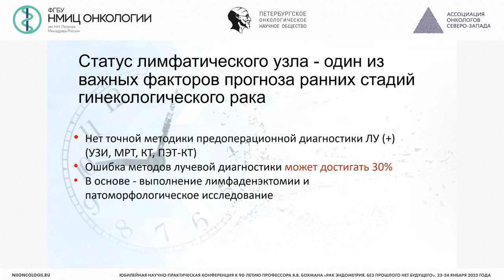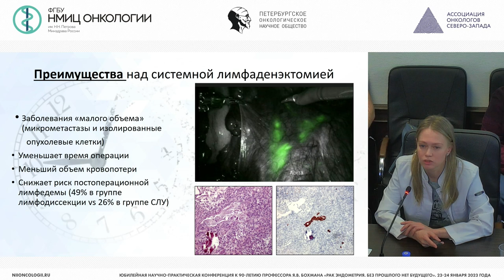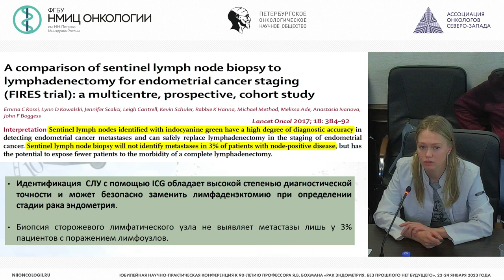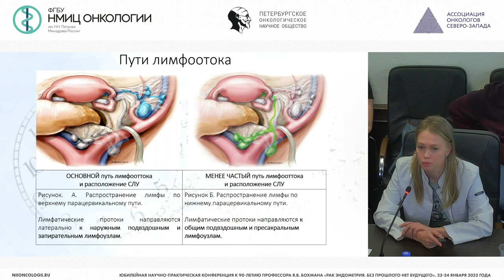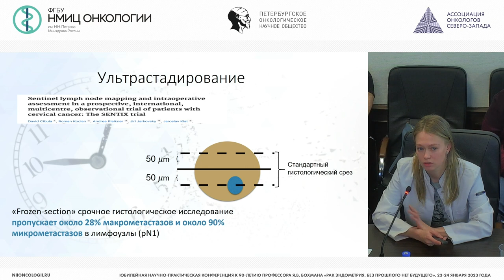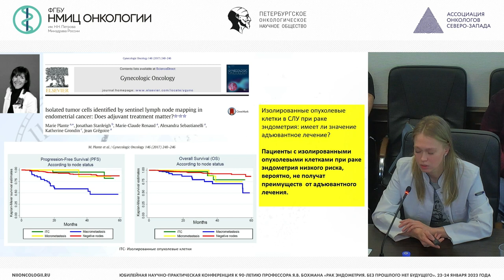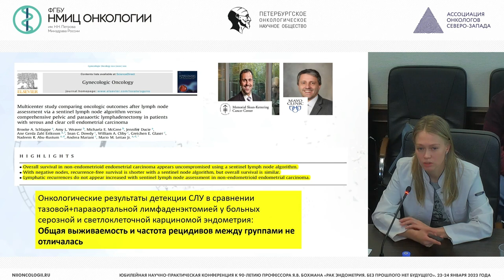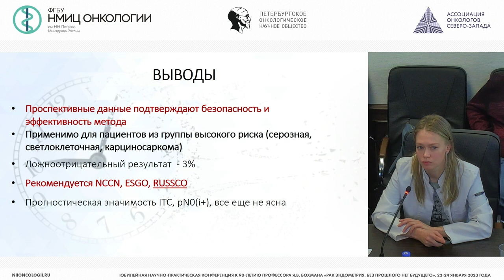Детекция сигнальных лимфатических узлов при раке эндометрия (Смирнова О.А.)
Смирнова Ольга Алексеевна – врач-онколог отделения онкогинекологии, врач-онколог клинико-диагностического отделения, научный сотрудник научного отделения онкогинекологии НМИЦ онкологии им. Н.Н. Петрова, к.м.н., г. Санкт-Петербург

Юбилейная научно-практическая конференция к 90-летию профессора Я.В. Бохмана «Рак эндометрия. Без прошлого нет будущего»